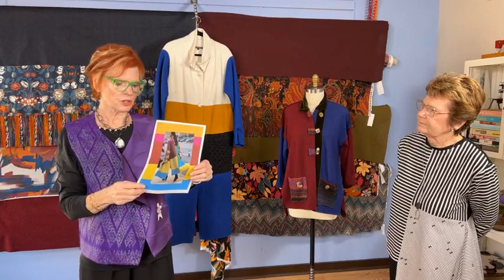Ready-To-Wear Sewing Inspiration with Linda Lee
Shop the fabric, patterns, and tutorials featured in this video
All promotions will expire on 11/14/21.

This week it's the Linda & Linda show as we are joined by longtime friend and fabulous sewer, Linda Wardlow. Tune in to see Linda's dynamite ensembles which were inspired by ready-to-wear pieces found online. She shares her inspiration, sewing process, and both Linda's offer suggestions for fabrics to create your own version.
Video Timeline
0:00 Welcome
:20 Picasso Sweatshirt Sew Confident Class
2:00 Special Guest Linda Wardlow
13:25 Zayn Top - inspiration and final project
15:30 Crossroads Jacket - inspiration and final project
20:17 Hudson Top - inspiration and final project
22:58 Swing Tee - inspiration and final dress project
24:56: West End Pants & Eureka Top (color-blocked)
28:42 Peony Vest - inspiration and final project
32:24 Crossroads Coat Compendium
34:03 Fabric Showcase
37:38 Q&A

Shop our full collection of sewing patterns, fashion fabric, and sewing classes at SewingWorkshop.com